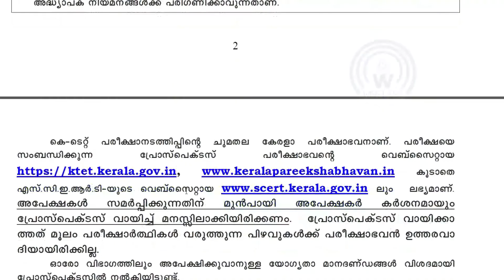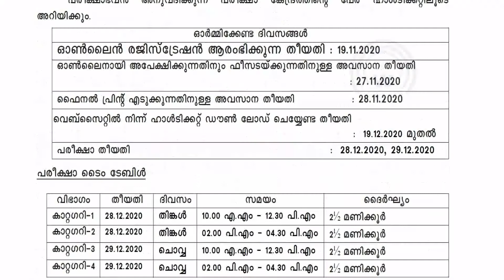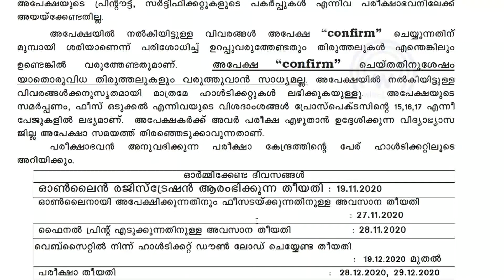KTET notification | KTET exam | കെടെറ്റ് പുതിയ വിജ്ഞാപനം | Wireless media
KTET notification december 2020
This video contain ktet notification december 2020.